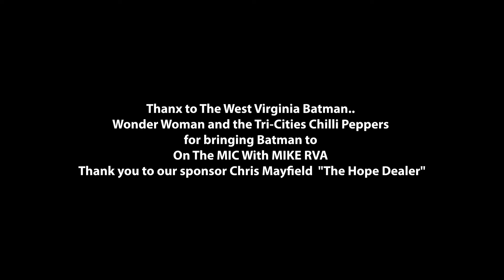Batman with MIKEKINGBIZRADIO